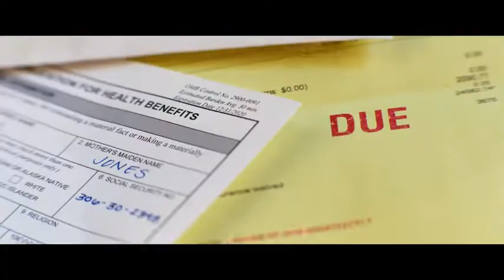Hot Trailers:Ambulance (2022) Action Movie:Stars:Jake Gyllenhaal,Eiza González,Yahya Abdul-Mateen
Story :
Two robbers steal an ambulance after their heist goes awry.
Genre :Action,Crime,Drama,Thriller
Writer:Chris Fedak
Director:Michael Bay
Stars:Jake Gyllenhaal,Eiza González,Yahya Abdul-Mateen
Releases : February 18, 2022